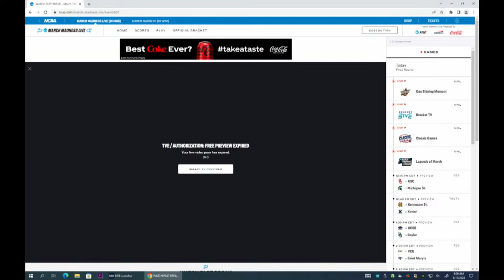Chestatee Soccer VS East Hall (Senior Night)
Girls @ 5:30
Boys @ 7:00